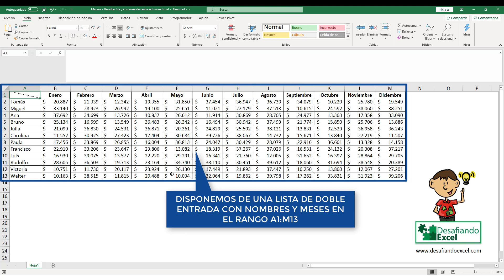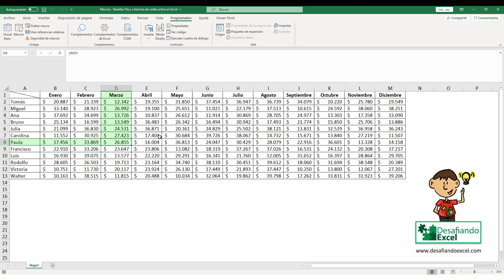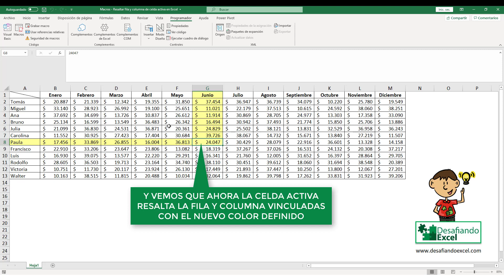Resaltar FILA y COLUMNA de CELDA ACTIVA en Excel | Macros en Excel #16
Aprende a resaltar y rellenar las celdas de los ejes de fila y columna de una celda activa en este tutorial rápido y sencillo de Excel. Esta macro permite identificar una celda activa y colorear según la paleta de colores VBA todas las celdas vinculadas en ambos ejes de coordenadas. Muy útil para presentaciones y exposiciones en tus hojas de cálculo.